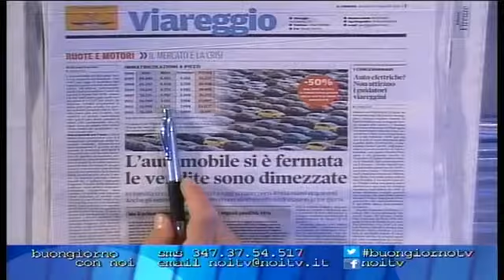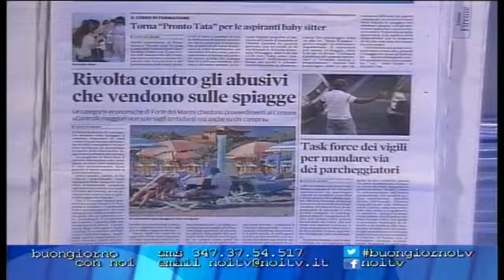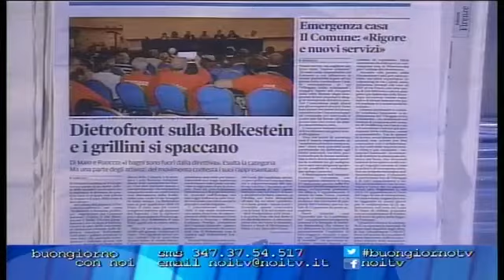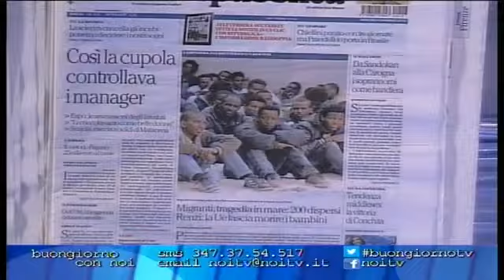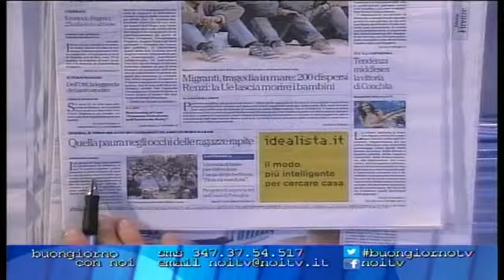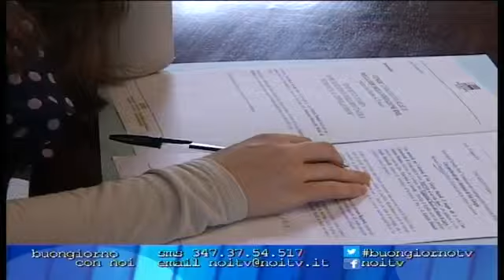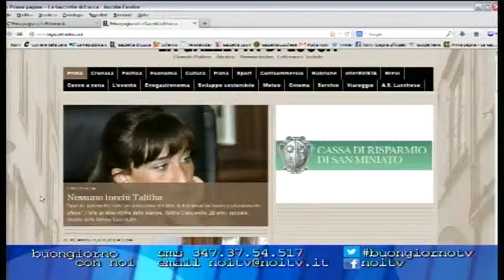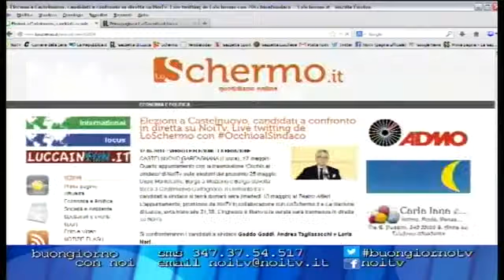Buongiorno con Noi - 13/05/14 - 2° Parte